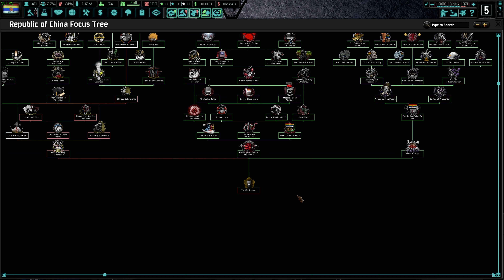Hearts of Iron IV: The New Order: Last Days of Europe - Tomsk - Part 17 (FINAL) - DB333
It's time to unite Russia once and for all.